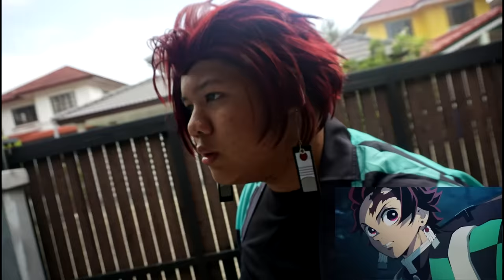Kimetsu no yaiba op [parody ]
Tsuyoku nareru riyuu wo shita!